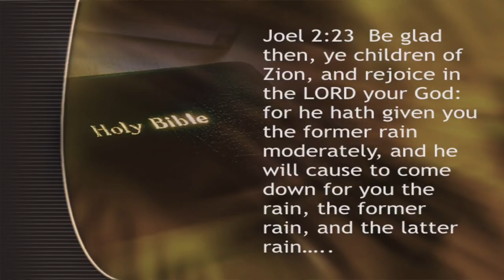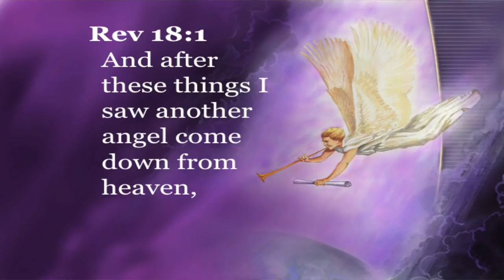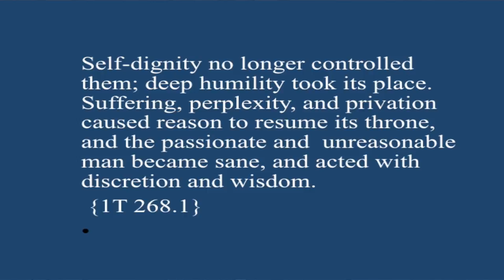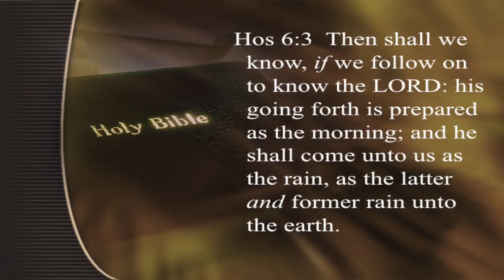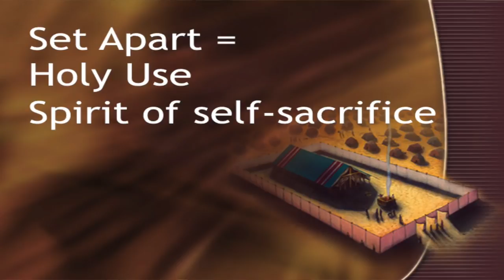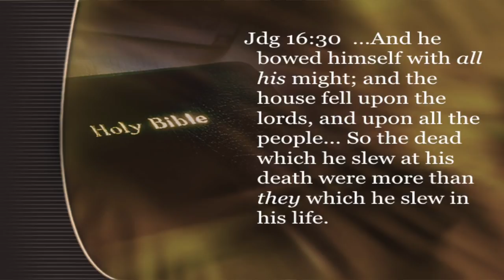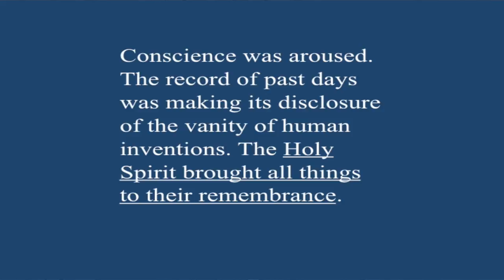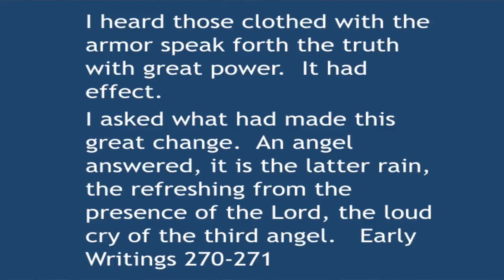Reflection, Repentance and the Latter Rain - Part 1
Reflection, Repentance and the Latter Rain: Part 1 - Introduction to an overview of the shaking and the latter rain, including the prophecy of Malachi and how God’s people must learn again, what it means to be “set apart”, prior to receiving the outpouring of the Spirit.  Also included, is how the story of Samson reveals truths about these last day events. Presented by Tim Saxton, Associate Speaker for White Horse Media.